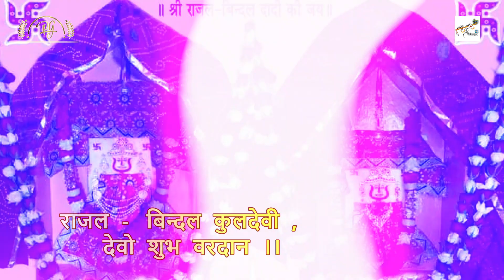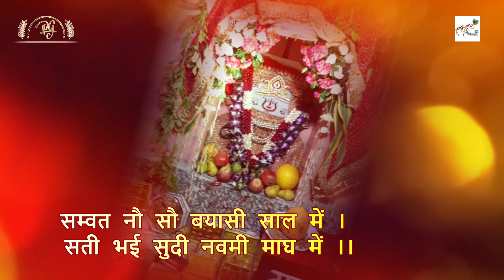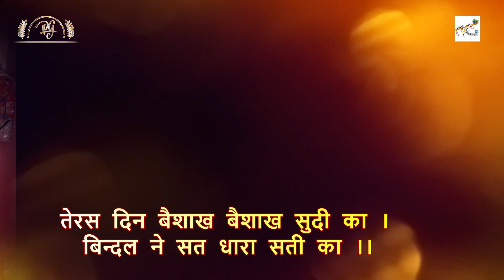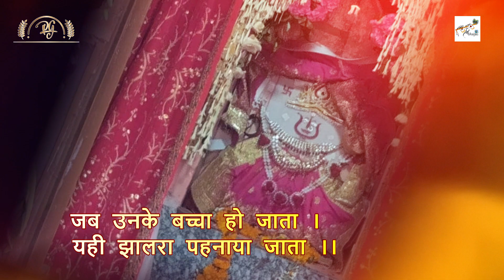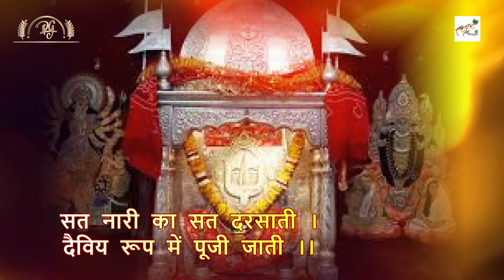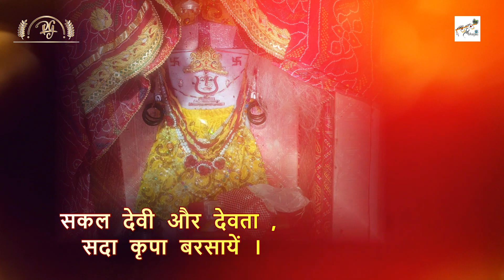Shri Rajal Bindal Sati Dadi Ji Chalisa || Priyanka Gupta || 2021 Dadi Bhajan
Bhajan :- Shri Rajal Bindal Dadi Sati Ji Chalisa

Singer :- Priyanka Gupta

Writer :- Shri Ravindraji ( Ravi Kejriwal )

Lable :- Shree Bhajan